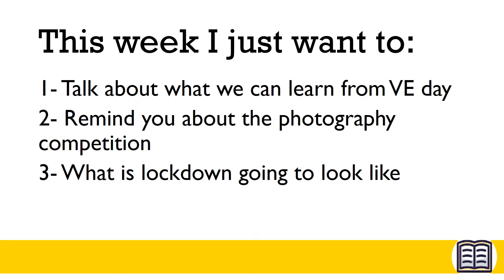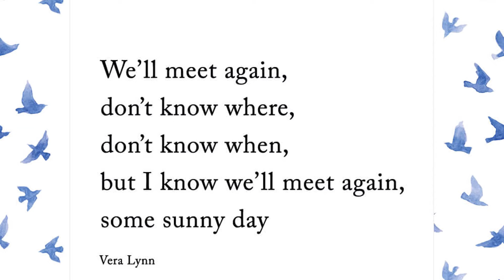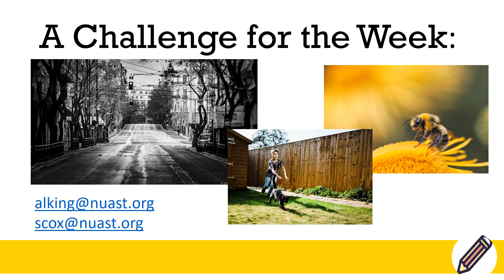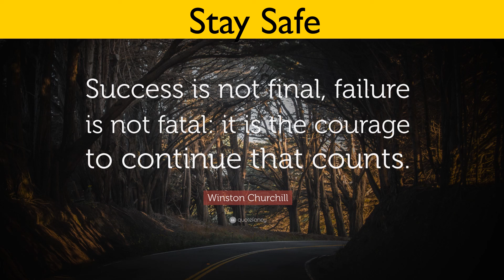Online Assembly y7 11 05 20